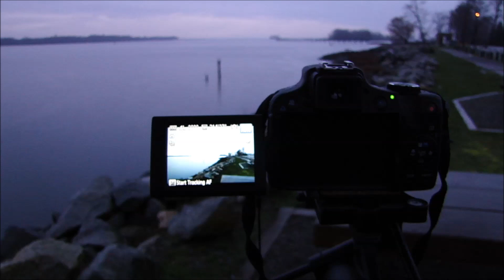ORIENTE SHINE wet arrival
bulk carrier ORIENTE SHINE inbound South Fraser rvr.